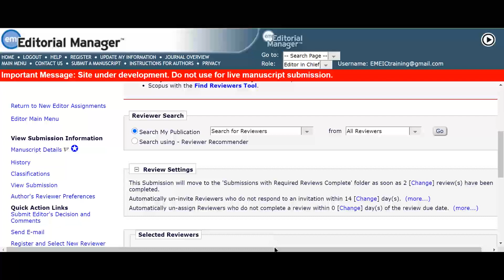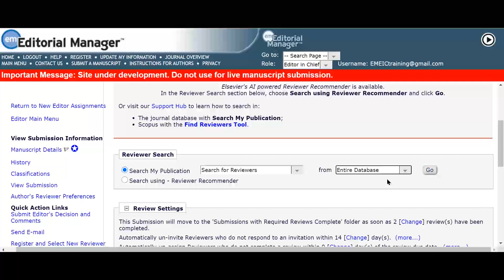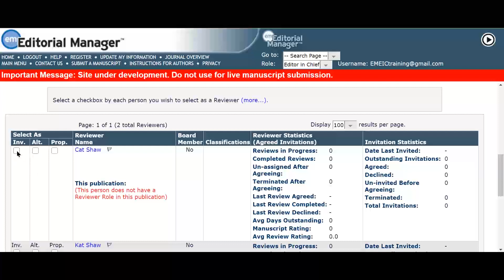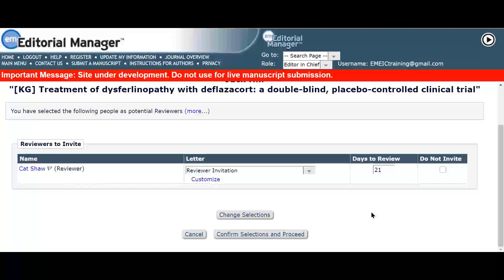How to perform an "entire database" search on Editorial Manager to find reviewers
We are pleased to present a new series of videos detailing tips and tricks for making the most out of the Editorial Manager submission system.

We hope you find these videos useful. Don't forget, there are plenty more resources on our Editor Hub